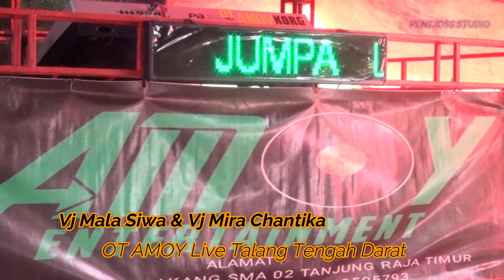OT AMOY || Vj. Mala & Mira